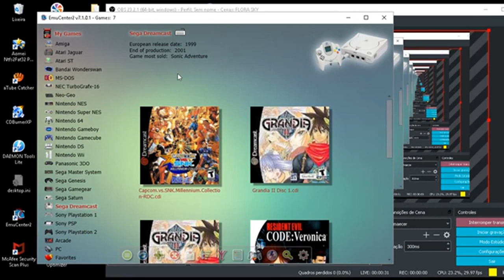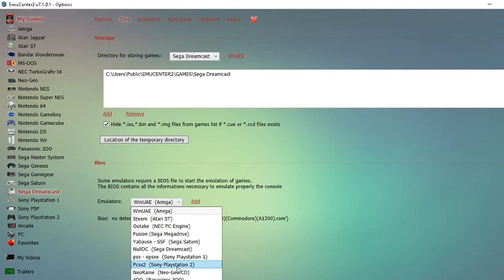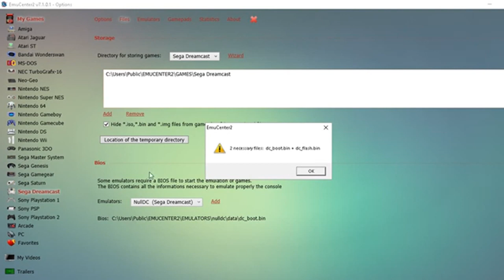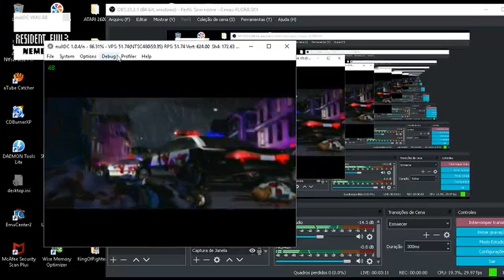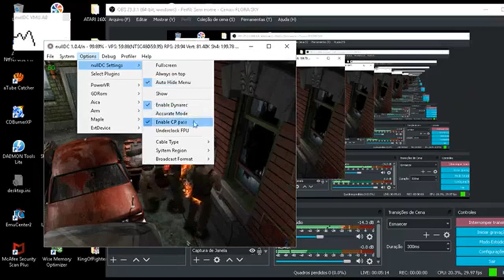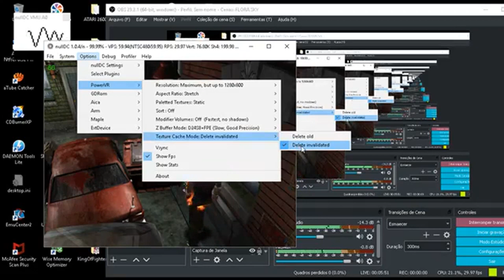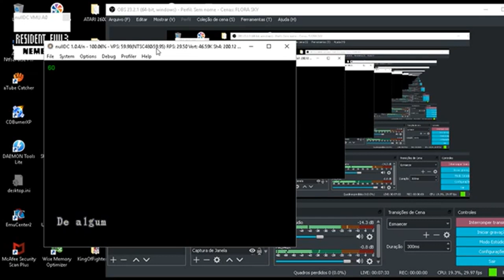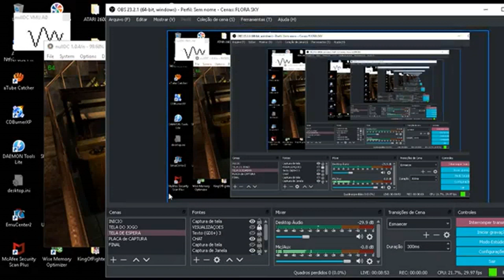Tutorial Configurando NullDC usando EmuCenter2 versão 7.1.0.1(PC fraco)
meu PC:
Intel celeron G530
MEMORIA 2GB
HD 250GB